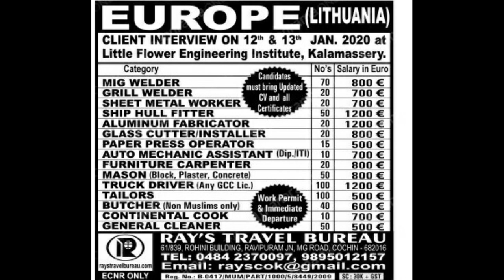Mason / Carpenter / Steel Fixers/ Electrician interview 13,14,15 Jan 2020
Latest Jobs in Europe Client Interview dated 13,14,15 Jan 2020
Mason , Carpenter , Steel Fixers , Electrician,building electrician work,Engineers,fresher job kaise dhunde
Mason Job # Electrician Job # Fresher Job # Carpenter electricianJob electrician job interview#electrician

# Mason # Carpenter building electrician work#Electrician#building electrician work& Electrician job